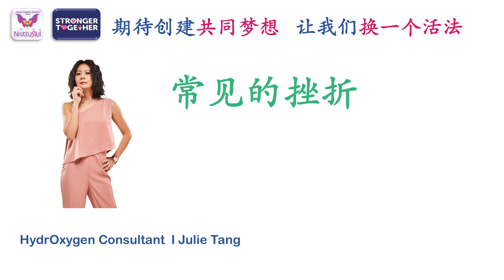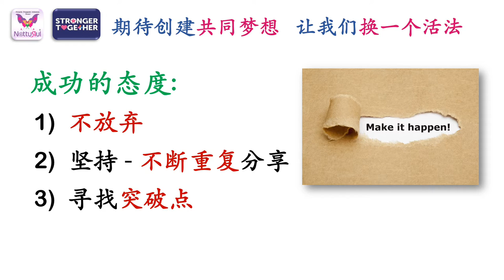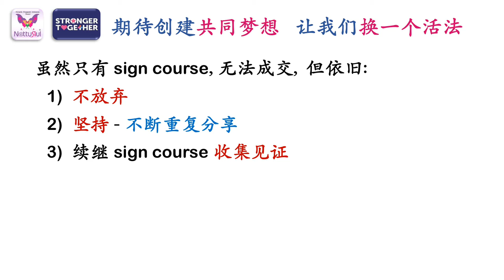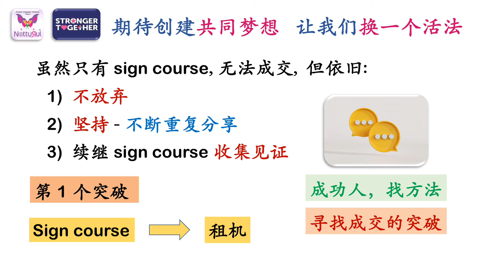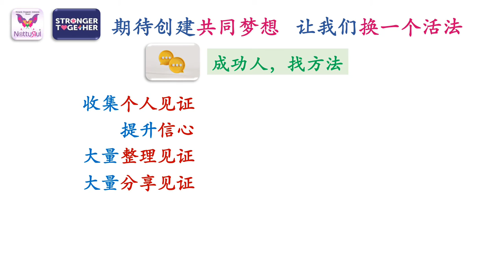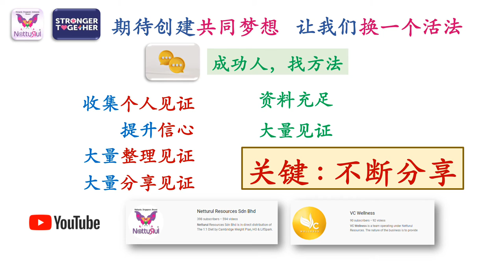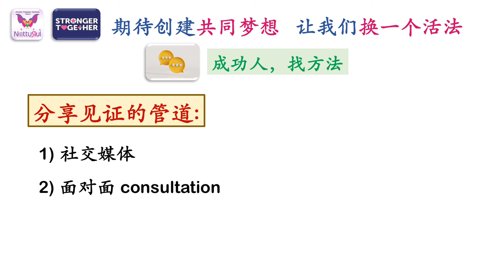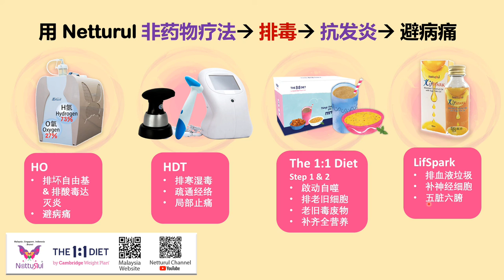03 0105 L6 - 突破 HO 成交瓶颈 by Julie